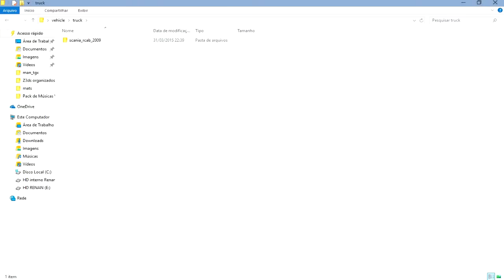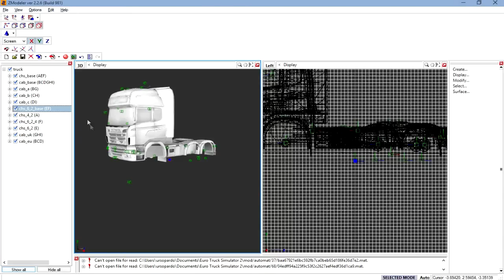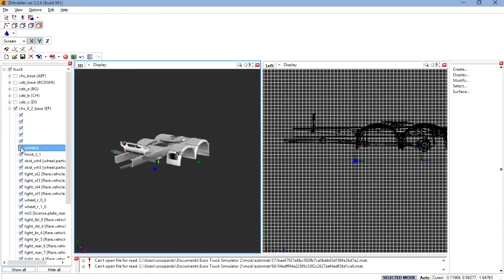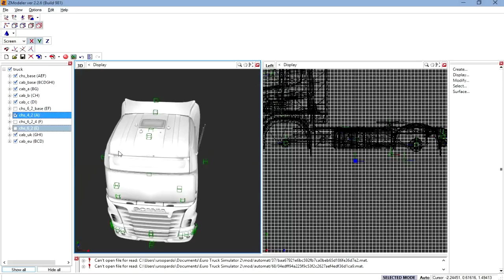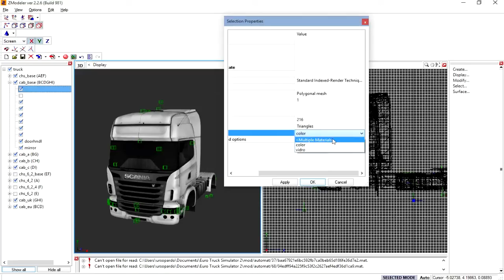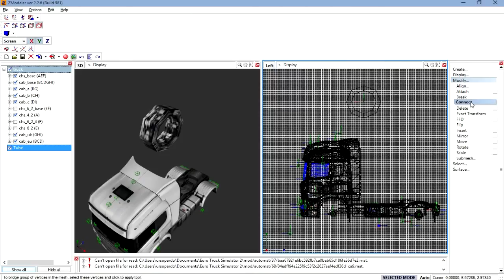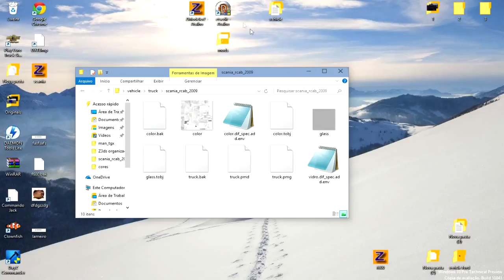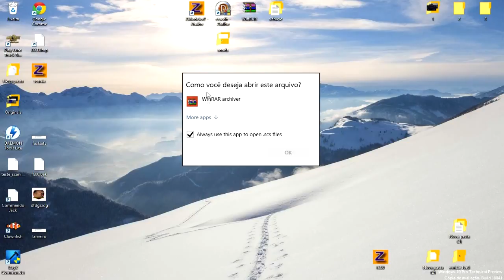tutorial -- como abrir e exportar um caminhao no zmodeler --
▬▬▬▬▬▬▬▬▬▬▬ஜ۩۞۩ஜ▬▬▬▬▬▬▬▬▬▬▬▬▬
▓▓▓▒▒▒░░░ Ł€ƗΔ Δ Đ€ŞĆŘƗÇÃØ ĐØ VƗĐ€Ø  ░░░▒▒▒▓▓▓
▬▬▬▬▬▬▬▬▬▬▬ஜ۩۞۩ஜ▬▬▬▬▬▬▬▬▬▬▬▬▬
►Curta Minha Pagina No Facebook

►skype: renan_f.g

CANAIS PARCEIROS
►NetstocGaming

►donwload Dos Programas usados
caveirão da policia, euro truck simulator 2, mod bus, bus, onibus euro truck